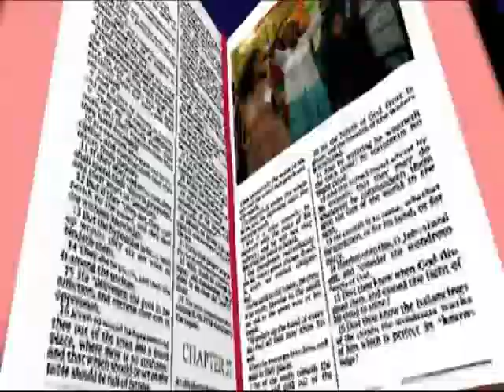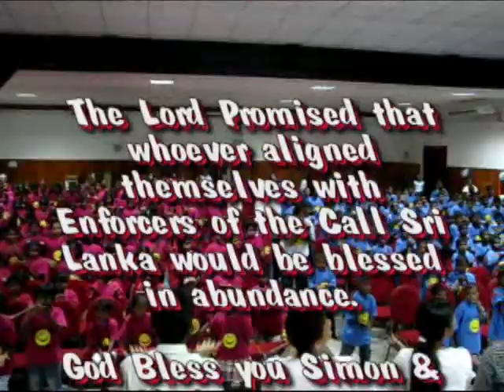Smile Sri Lanka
Simon Rennie Songs in Sri Lanka 2008What an Adventure in Sri Lanka 2008 Enforcers of the Call

Used by permission Simon Rennie What an adventure album